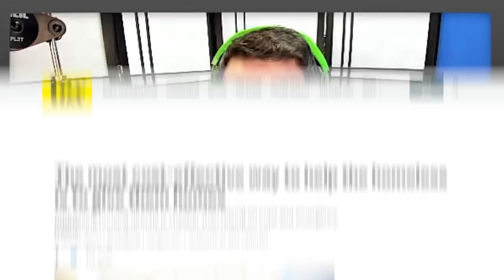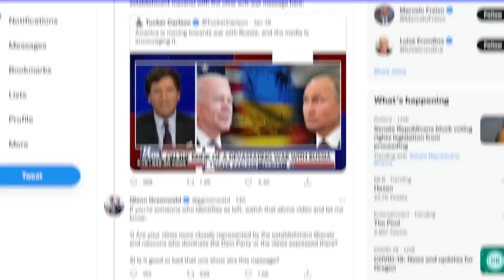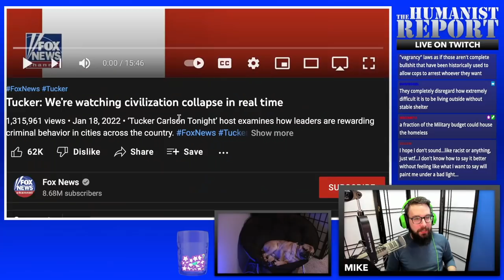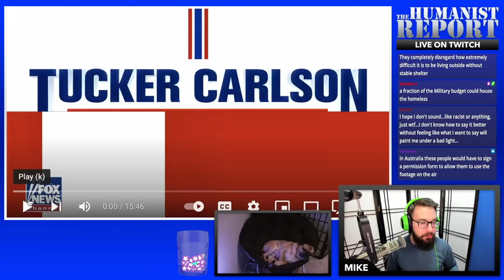Tucker Carlson & Candace Owens Dehumanize the Homeless in VILE Fox News Segment